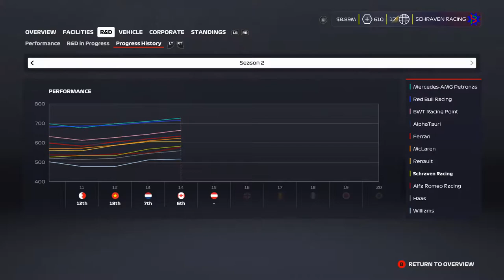F1 2020 MyTeam Career Mode #15: PROBLEEM MET DE MOTOR NA ZO'N WERELDSTART!!!! (Nederlands/Dutch)